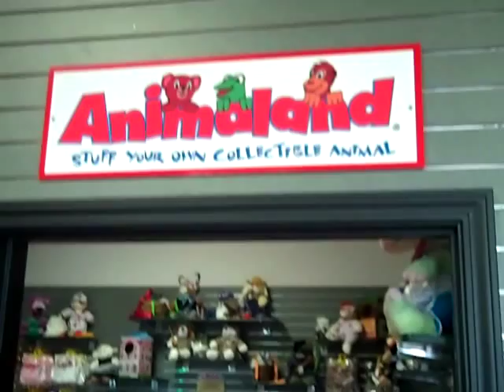"Animaland" comes to Holiday World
Matt's kiddos visit St. Nick's Gift Shop to try out the new Animaland room at Holiday World. (Watch out for flying cows!)